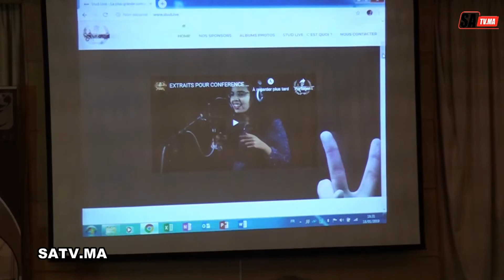انطلاق نسخة جديدة من برنامج المواهب الغنائية "استوديو لايف" 2019